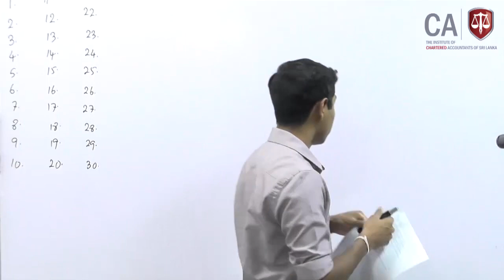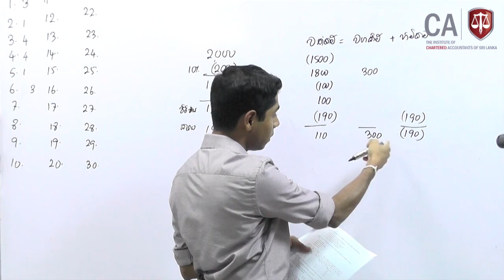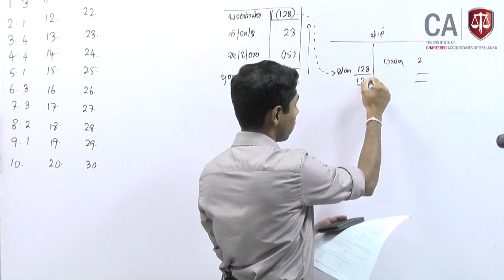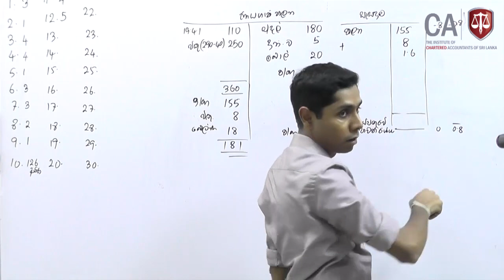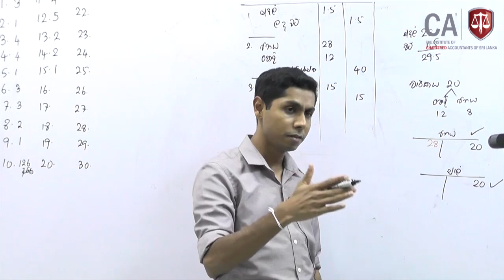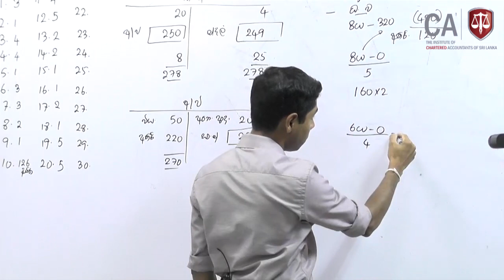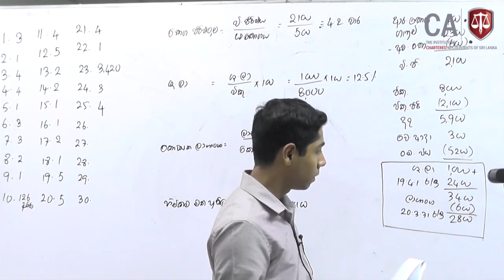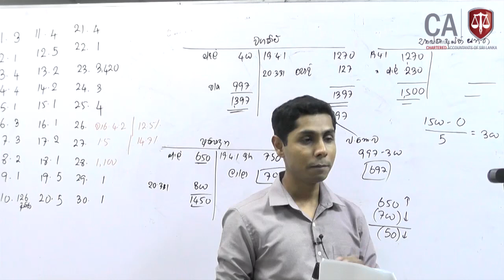2020 AL Exam Focus Mock Paper Discussion